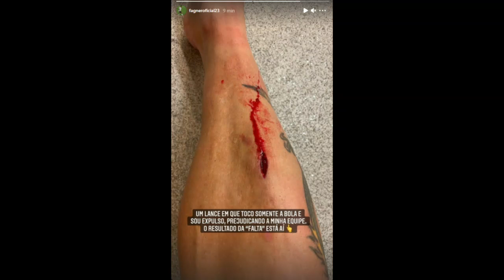IRONIZOU! Fagner mostra a perna, e OLHA o que falou após ser EXPULSO DE NOVO pelo Corinthians!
Corinthians x Atlético-GO: Fagner foi expulso, mas postou uma foto da perna machucada e ironizou a decisão da arbitragem após a derrota por 2 a 0 em Itaquera pelo jogo de ida da 3ª fase da Copa do Brasil. Veja no Canelada, da Jovem Pan Esportes.